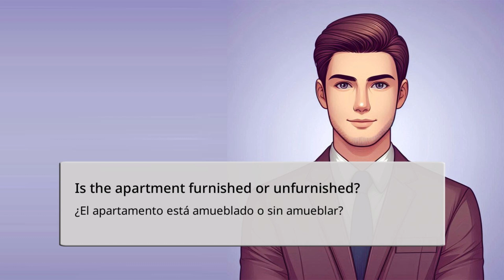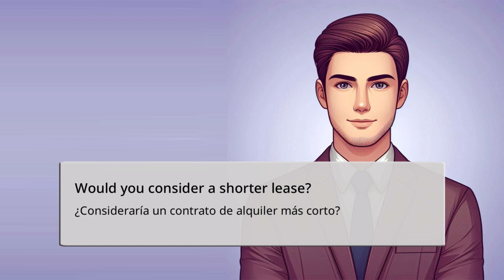Aprender Inglés - Frases útiles para alquilar un apartamento